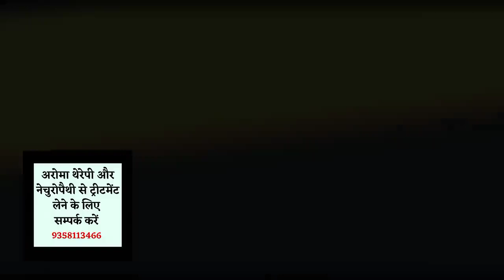7 days challenge to get glass skin Crystal clear spotless skin Glowing skin I DR MANOJ DAS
7 days challenge to get glass skin | Crystal clear spotless skin | Glowing skin I DR. MANOJ DAS

HELLO अगर आप अपनी प्रॉब्लम मेरे साथ DISSCUSS करना चाहते है तो आप नीचे दिए लिंक पर क्लिक करके फॉर्म भरे और साथ में कंसल्टेंसी फीस रू 250/- जमा करके अपना अपॉइंटमेंट बुक करे तो जल्द ही हम आपको फ़ोन करेंगे और आपकी प्रॉब्लम को SOLVE करेंगे।

7 days challenge to get glass skin,Crystal clear spotless skin,Glowing skin I DR. MANOJ DAS,skin tightening home remedies,skin tightening home remedies in hindi,skin tightening home remedies for face,how to tighten your face skin,home remedy for skin tight,how to get tight skin,skin tightening at home,diy skin tightening,dr manoj das skin care,dr. manoj das skin care,dr. manoj das hair care,dr. manoj das collagen,dr. manoj das hair,dr. manoj das video